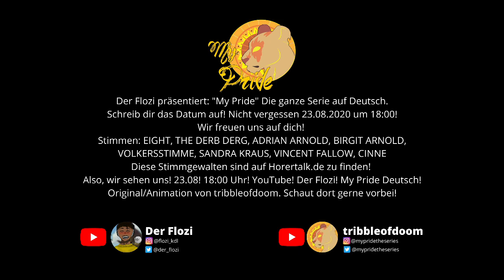My Pride Deutsch Teaser Trailer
Das ist der erste kleine Trailer zu dem, was euch bald erwarten wird. Einmal im Monat wir eine neue Folge My Pride erscheinen. Vielen Dank an alle Sprecher/innen die dabei sind. Das Projekt wird der Hammer! Am 23:08 kommt die erste Folge hier auf dem Kanal um ca 18:00 Uhr. Danach gibt es einen kleinen Talk Stream mit einigen Stimmen. Wir sehen uns :)